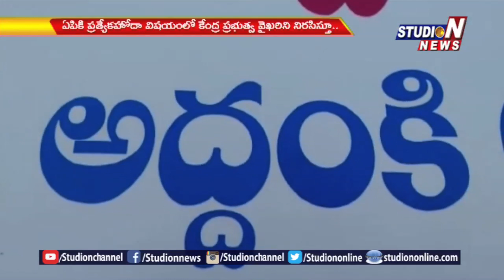AP Special Status : Addanki MLA Gottipati Ravi Paadayatra At Prakasam Dist | Studio N